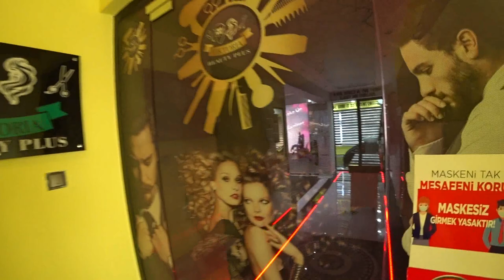Турция: УРА! ГРАНИЦЫ ОТКРЫТЫ! Супер пляж в Аланье. Шикарный шоппинг: обувь, белье, украшения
● Магазин обуви Руя Кундура
● Салон красоты Виктория в районе Оба